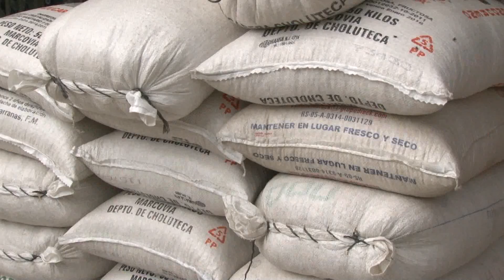Cosecha de granos incrementará en 3.5 millones de Quintales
Representantes de los productores nacionales proyectan un incremento en la cosecha de granos básicos superior a los tres millones y medio de quintales, lo que a su vez garantiza el abastecimiento del mercado nacional y la estabilidad de precios.
Esta es la cosecha proyectada para este año.

Maíz Amarillo, 9 millones de quintales.
Maíz Blanco, 4 millones de quintales.
Frijol, 3.5 Millones de quintales y
Arroz, 1.6 millones de quintales, para un total de 18.1 millones de quintales de granos básicos. En la actualidad, se negocian precios justos para el momento en que los productores decidan vender sus cosechas.

De la recolección proyectada  solo en frijol y en maíz blanco  el país tendrá capacidad para exportar de acuerdo a los representantes de los industriales.